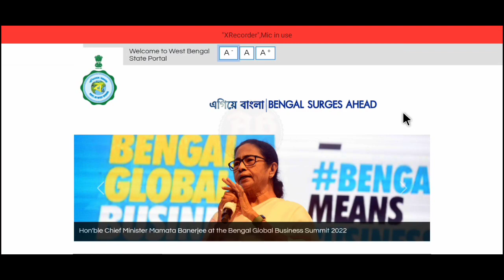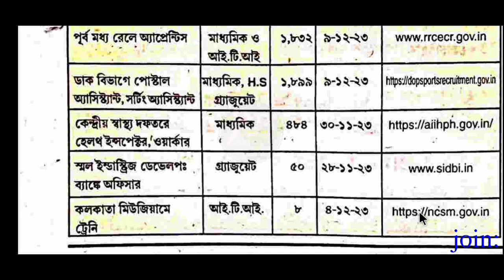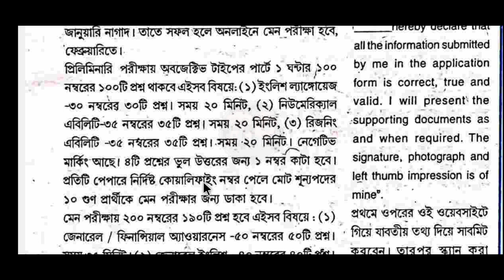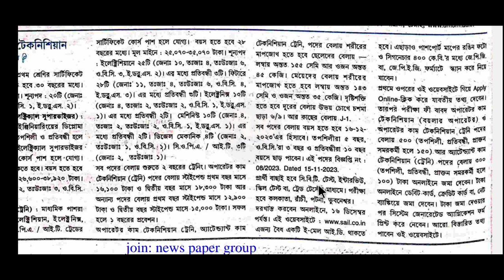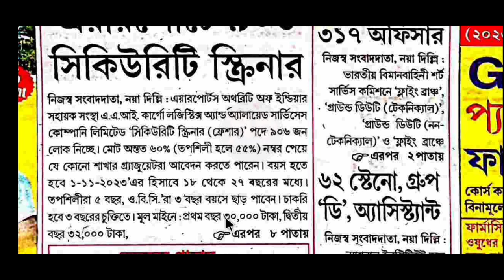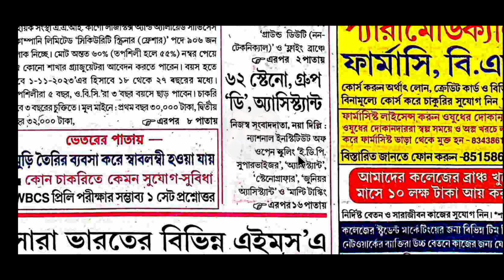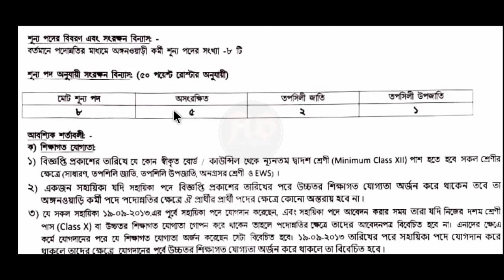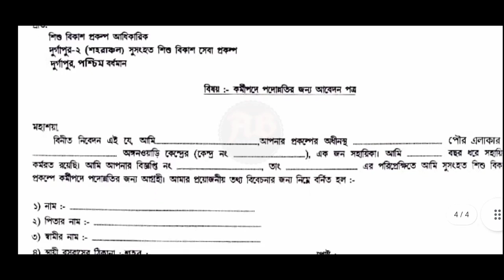West Bengal Group C and D Recruitment 2023-24🌀আজকের কর্মসংস্থান পত্রিকা🌀Govt Job Vacancy 2023-24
west bengal group c and d recruitment
group c and d recruitment in west bengal
west bengal group c and group d recruitment
calcutta university group c and d recruitment
ssc group c & d recruitment 2023
west bengal group c
school service commission group c and group d recruitment
ib department recruitment
ib department recruitment 2024
ib vacancy
central bureau of investigation recruitment 2023
vacancy in intelligence bureau
mha ib jio recruitment 2023
ib junior intelligence officer recruitment 2023
ib jio recruitment 2023
intelligence bureau vacancy 2023
ib recruitment 2023 qualification
mha ib recruitment 2023
ib officer recruitment 2024 notification
ib officer recruitment 2023 notification
how apply ib recruitment 2023
intelligence bureau recruitment 2023 details
ib officer recruitment 2023
ib intelligence officer recruitment 2023
intelligence bureau recruitment 2023
sbi clerk recruitment
sbi clerk recruitment 2023
sbi clerk recruitment 2023 notification
sbi clerk recruitment 2023 apply online
sbi clerk recruitment process
sbi clerk recruitment 2024
sbi clerk recruitment 2023 form fill up
how to apply sbi clerk recruitment 2023
bank clerk recruitment 2023
sbi ja 2023 notification
sbi clerk vacancy 2023
sbi clerk job 2023
sbi clerk new recruitment
sbi clerk eligibility 2023
sbi clerk recruitment 2023 syllabus
sbi associate recruitment 2023
sbi clerk 2024 notification
railway recruitment
railway recruitment cell rrc wr apprentice 2023
railway recruitment assistant loco pilot
railway recruitment cell eastern railway apprentice recruitment 2023
railway recruitment cell 2023
central railway recruitment 2023 form fill up
cctc in railway recruitment 2023
railway dfccil recruitment 2023
railway tte recruitment 2023 apply online date
railway recruitment 2023 apply for apprentice
railway recruitment group d
railway recruitment group c
railway job group d
railway job group c
indian railway recruitment 2023 form fill up
iti railway recruitment 2023
railway recruitment ntpc
airport jobs
airport jobs 2023
airport jobs for female
airport jobs computer operator
airport jobs customer service
airport jobs courses
airport jobs cabin crew
airport jobs coimbatore
airport driver job vacancy 2023
ticketing executive jobs in airport
airport jobs for engineers
airport jobs kolkata
airport security scanner job
west bengal icds anganwadi
icds anganwadi recruitment 2023 icds recruitment 2023 west bengal
icds anganwadi worker question paper west bengal
icds supervisor west bengal
west bengal icds vacancy
icds wb anganwadi recruitment 2023
icds teacher recruitment 2023 west bengal
west bengal icds news
west bengal anganwadi recruitment 2023
anganwadi vacancy 2023 wb
icds anganwadi recruitment 2023 west bengal
anganwadi worker recruitment 2023